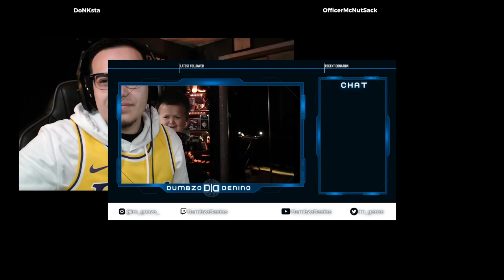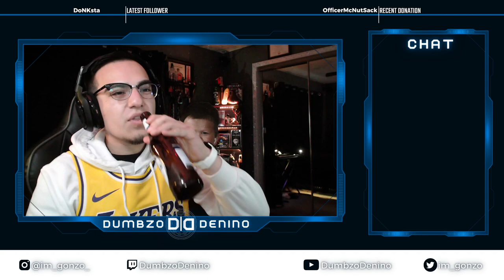WHY IS THIS GAME SO HARD | Grand Theft Auto: III - The Definitive Edition | Let's Play: Part 4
We blow up a fish market because it smells
Time Codes
00:00 - Intro
01:42 - Start of Playthrough
1:08:51 - Outro

Laptop Specs
- 512 GB SSD
- 16 GB RAM